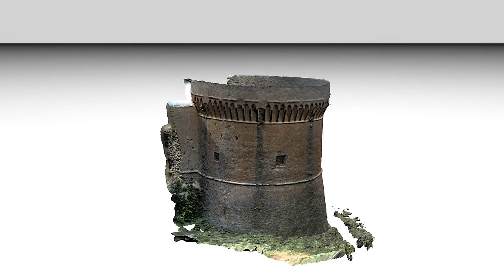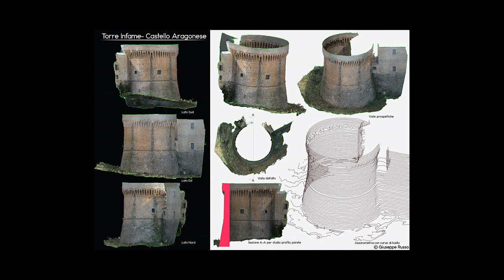Rilievo fotogrammetrico Torre Infame-Castello Aragonese, Castrovillari. Photogrammetry 3D Model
Contatti